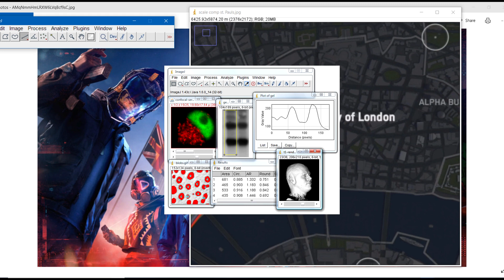Watch Dogs:Legion 6X Times bigger than Syndicate! (Watch dogs 3 map size)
Find out the Exact map size Of Watch dog's Legion London map. Check out how Also see how Watch dogs Legion compares next to Watch dogs 2 and Watch dogs 1. Watch dogs Legion has the biggest map in all the Watchdogs games.

What's Watch Dogs Legion Map Size?It's  Bigger Than Assassin's creed syndicate.
Watch dogs legion размер карты